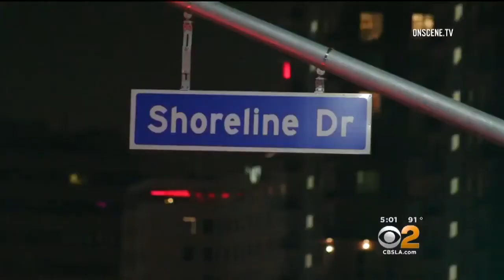Dos Adolescentes Mueren en Accidente de Autos en Long Beach, California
LOS ÁNGELES, California.- Una hombre y una mujer, ambos de 19 años de edad, murieron luego de que el automóvil en el que viajaban se impactó contra una barrera de concreto y estalló en llamas en lo que las autoridades investigan como una aparente carrera callejera de autos.

El accidente se registró a las 10:45 de la noche del sábado en una vialidad pública donde suele llevarse a cabo la carrera de automovilismo del Grand Prix de Long Beach.

Los dos adolescentes iban a bordo de un sedán Nissan 2003 por Shoreline Drive, cerca de Ocean Boulevard, informó el teniene Tim Olson de la Policía de Long Beach.

El reporte policial señala que el conductor del Nissan iba a exceso de velocidad y perdió el control del vehículo al cambiar de carril de manera intempestiva frente a un Infiniti 2011 con el que chocó.

Las primeras versiones señalan que se trató de una carrera callejera de autos, sin embargo el caso aún está bajo investigación.

“Escuchamos muchos rechinidos de llantas y luego un gran golpe, cuando salimos ya estaba envuelto en llamas, escuchamos un montón de estallidos después de eso, muchas chispas volando por todas partes”, declaró una testigo a la televisora KCAL.

Residentes del área han denunciado que la calle que suele ser pista de autos del Grand Prix es utilizada para carreras clandestinas.

Tan sólo la semana pasada dos hombres y dos mujeres, de entre 20 y 21 años de edad, murieron en una aparente carrera callejera cuando el vehículo en el que viajaban a más de 100 millas por hora en una calle de Northridge.

El Nissan habría chocado contra el camellón central para luego impactarse contra el Infiniti y después con un árbol para terminar en una barrera de concreto donde el automóvil explotó.

Su acompañante, una mujer de 19 años, salió disparada del vehículo y fue declarada muerta en la escena, mientras que el joven alcanzó a salir, pero quedó tendido en el asfalto.

Los paramédicos lo trasladaron a un hospital donde más tarde murió a consecuencia de las heridas que sufrió.

Los nombres de las dos víctimas no fueron dados a conocer, sólo se informó que el conductor muerto era residente de Long Beach. El tripulante del Infiniti resultó ileso y permaneció en la escena, según el reporte policial.

“No tenemos información que confirme que se trató de una carrera callejera de autos, pero eso es parte de la investigación”, declaró el teniente Olson.